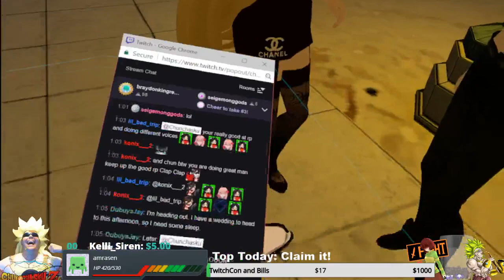Kuwabara Shenanigans! Ft@LostPause@Shiro-ow2soand more! Sora RP Disc 13 setup and jokes! VRchat!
Sora RP is coming back in this VRchat episode. Well more like the setup and fun times before and after the rp. Come watch and laugh as Kuwabara gets made fun of and called the wrong name by his so called friends. RP portion coming soon!